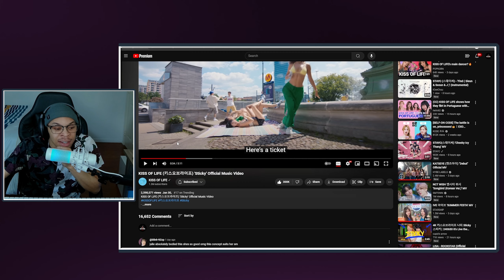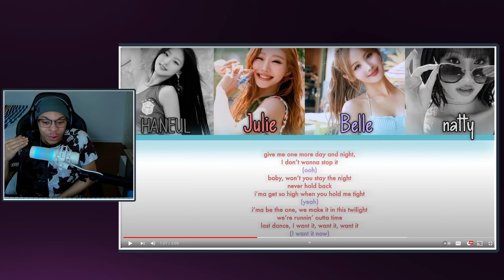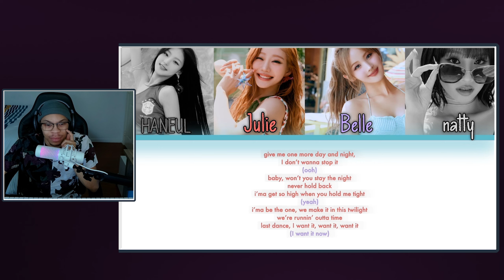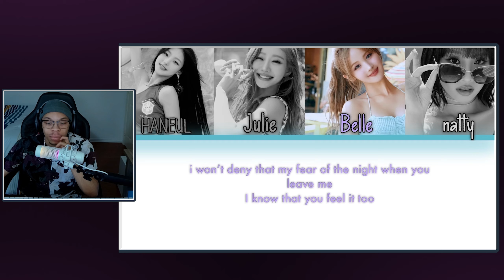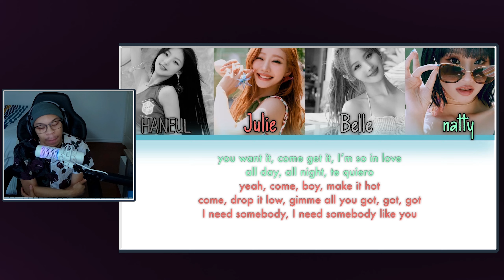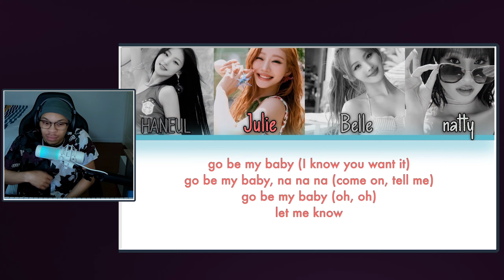Kiss Of Life 'Sticky' & 'Te Queiro' Double Reaction